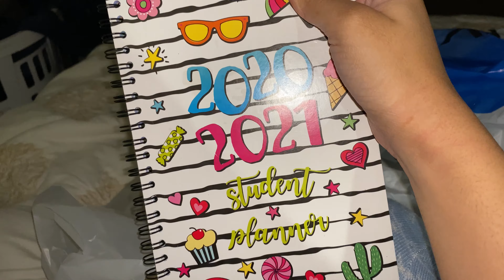VLOGMAS DAY 5: I ACTUALLY DID IT!!!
Follow Goodlyfe on instagram:  Instagram › goodlyfeclothingcoGoodLyfe Clothing Co. (@goodlyfeclothingco) • Instagram ...

Hi do you love Fashion  Beauty  or just a shopaholic like me lol? This is definitely the channel for you this channel is full of positivity laughs and love so join the family ♥️